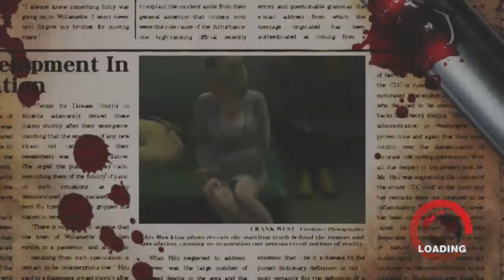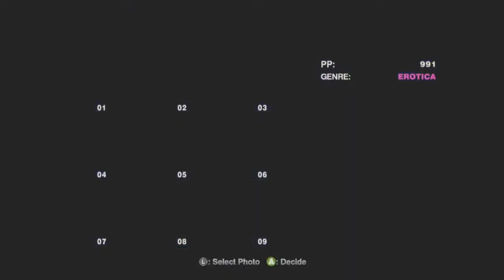Let's Play Dead Rising Part 13: Losing My Sanity Because Of Survivor Stupidity